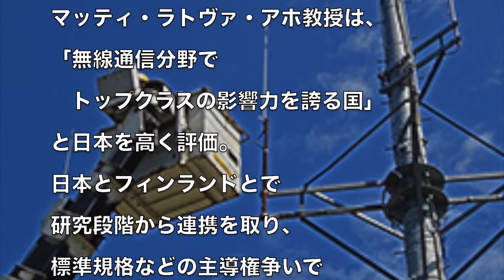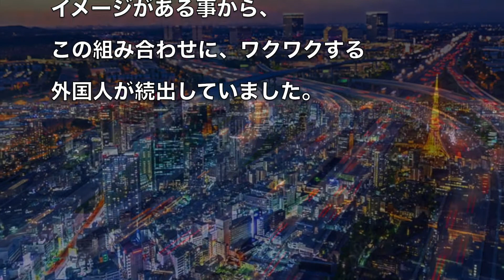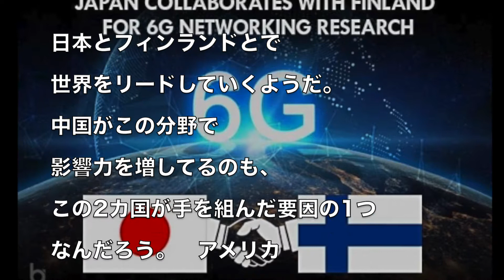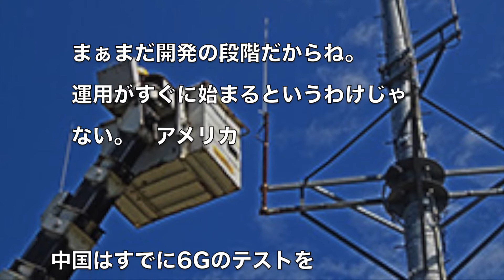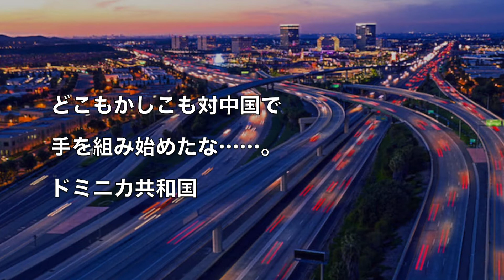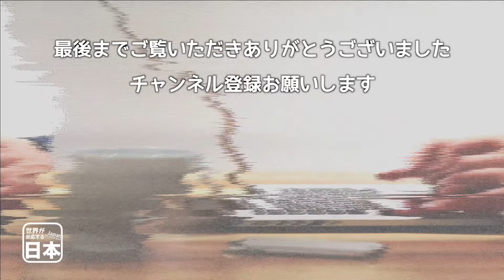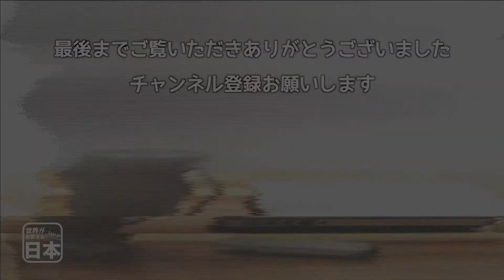最強コンビじゃないか…日本とフィンランドが6G開発連携で世界をリードへ 海外の反応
「6G」開発向け設立総会　5Gの遅れで巻き返し狙い(2020年12月18日)